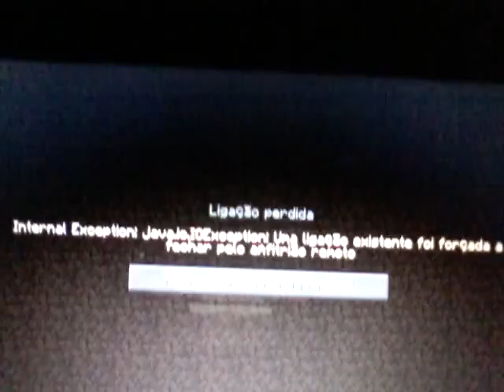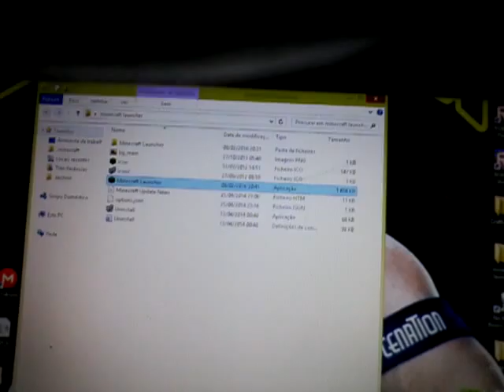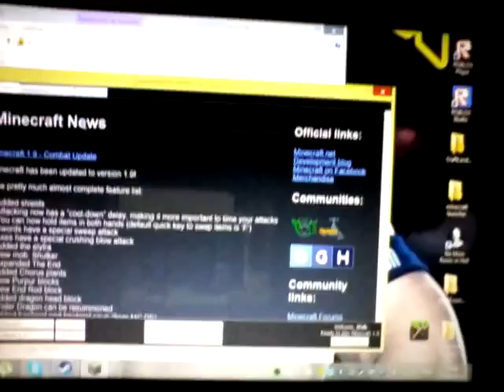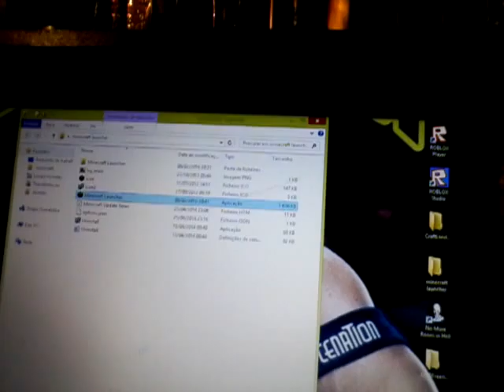Minecraft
Hou hou hou